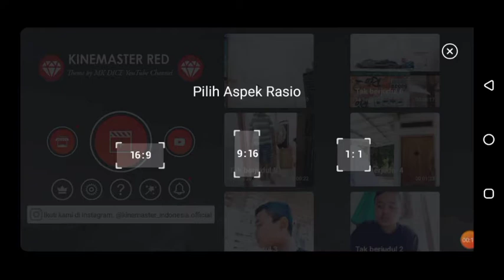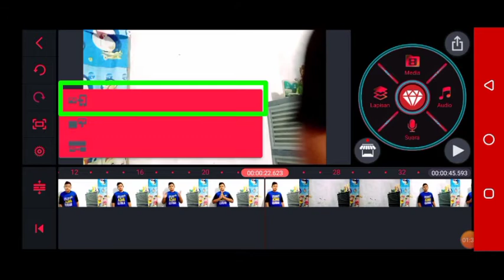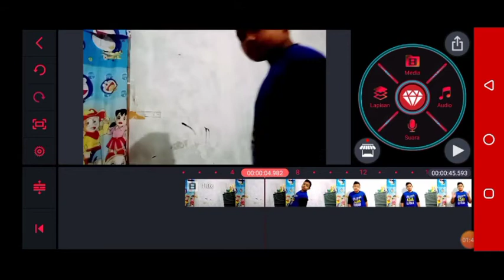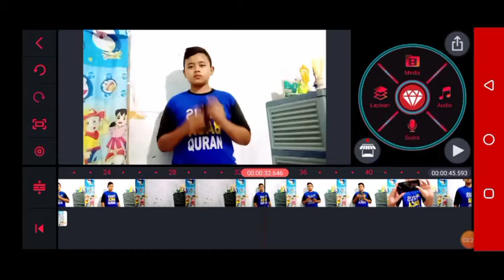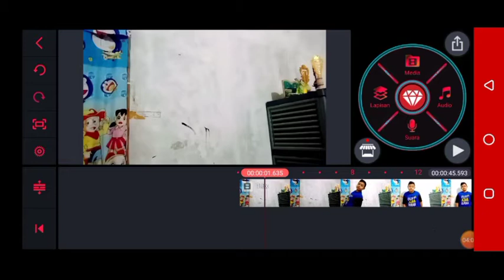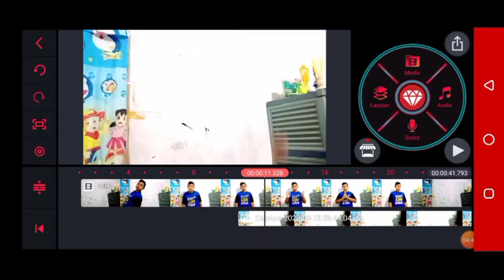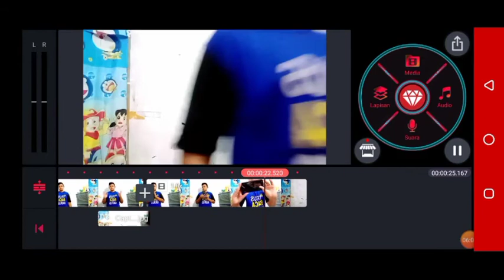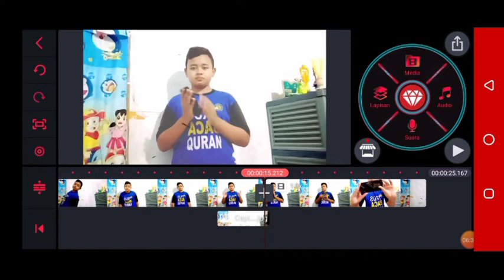Cara edit menghilang seperti Zach king | Tutorial Kinemaster Indonesia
Jangan di skip-skip yha
intinya tonton sampai selesai

Ok Thanks you very much
Bye...